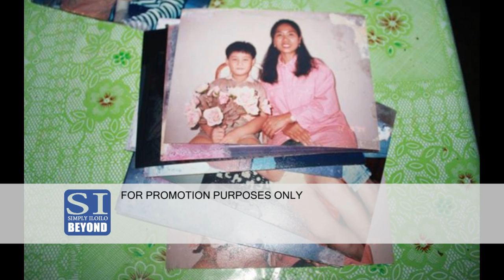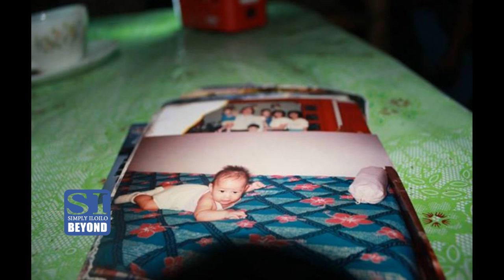"The successful search for Auntie Terry" by Bombo Radyo Iloilo DYFM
Bombo Radyo Iloilo, nakita na si Auntie Terry... Nakita na si Auntie Terry, ang anay Overseas Filipino Worker sa Singapore nga ang kabuhi ginhimuan sang isa sa iya alaga sang pelikula nga may tig-ulo "Iloilo" kag ginkilala sa Cannes Film Festival. Si Auntie Terry ukon Teresita Sajonia ang naga-estar sa Sitio Unas Barangay Santa Cruz, San Miguel, Iloilo kag naga-edad na sang 55 anyos. Siya ang nakapamana kay Juan apang wala sang bata. Suno kay Auntie Terry, wala siya naglaom nga mangin pelikula ang iya kabuhi sa sulod sang walo ka tuig sa pamilya Chen sa Singapore. Ang director sang pelikula nga si Anthony Chen ukon si Chuchi amo ang agot sa tatlo ka mag-utod nga ginabantayan sini kag ini ang pinakamalapit sa iya. Ini ang isa pa lang ka tuig sang nagsugod sa pagpangalagad sa pamilya si Auntie Terry sang 1989 tubtob 1997. Kun mahatagan sang kahigayunan, handa si Auntie Terry nga magbalik sa Singapore agud liwat nga makita ang pamilya nga anay ginpangalagaran. Si Auntie Terry ang nakatapos sang midwifery apang indi lisensyado. Siya ang nagapangabuhi kaupod ang bana sa isa ka hayob-hayob kag nagabolante sang prutas kag utan. Mabudlay ang pangabuhi sini subong bangod man sang maiwat nga panguma. 30 anyos pa lang ini sang nagpadulong sa Singapore kag nagbiya sa pamilya Chen sang 1997. Bilang breadwinner, ang iya sweldo sang una iya ginbulig sa mga utod kag hinablos. Nag-expire ang iya kontrata rason nga nagpauli sa Pilipinas kag wala nakabalik sa Singapore bangod sang katigulangon kag pagluya sang lawas agud magtrabaho sa sulod sang balay. Wala man nalipatan ni Auntie Terry ang pamilya Chen ilabi na ang iya tatlo ka alaga. Tubtob subong, ginatago gihapon sini ang mga pictures sa diin magkaupod sila sang mga alaga nga sanday Tseye, Tsuben kag Chuchi. Ginputos sini sa plastic ang ila picture kag ginsulod sa beltbag nga iya ginadala-dala bisan diin magkadto. Sa paghanduraw ni Auntie Terry, si Tseye ang may tantrums, palahibi naman si Tsuben kag masinadyahon naman si Chuchi. Nangin malapit sa iya ang agot nga si Chuchi bangod sila ang masami nga magkaupod sa diin iya pa ini nga ginadala sa pagdul-ong kag pagsugat sa iya mga magulang sa nursery. Siya ang may nabilin man nga picture sa pamilya Chen sa diin magkaupod sila ni Chuchi kag ini ang ginbutang sa alarm clock. Nasubuan man suno sa iya ang iya mga alaga sang siya ang nagbiya. Sa amo nga tion, naga-edad na sang walo ka tuig ang agot niya nga alaga nga si Chuchi.

ILOILO MOVIE SYNOPSIS

 Set in Singapore, ILO ILO chronicles the relationship between a family of three and their newly arrived Filipino maid, Teresa, who has come like many other Filipino women in search of a better life.

The entire family needs to adapt to the presence of this stranger, which further threatens their already strained relationship. Still, Teresa and Jiale, the young and troublesome boy she cares for, soon form a bond. Their unique connection continues to develop and soon she becomes an unspoken part of the family.

But this is 1997 and the Asian Financial Crisis is starting to be felt in all the region...

Trailer for ILO ILO 爸媽不在家

Director: Anthony Chen
Starring: Yeo Yann Yann, Chen Tianwen, Angeli Bayani, Koh Jia Ler

Trailer Music composed by Stuart Earl